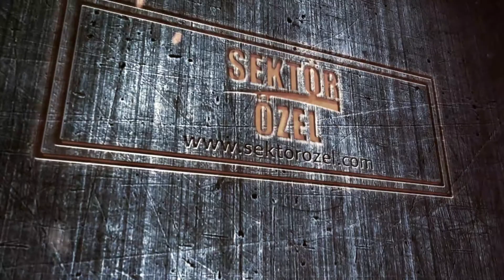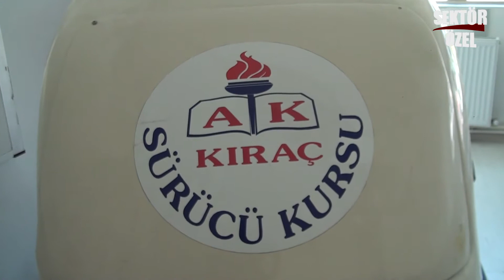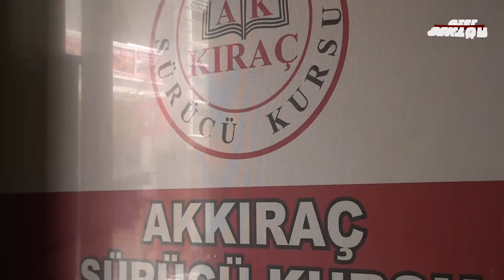AKKIRAÇ SÜRÜCÜ KURSU - ESENYURT/İSTANBUL - SEKTÖR ÖZEL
AKKIRAÇ SÜRÜCÜ KURSU İşletme Yetkilisi MUSTAFA TARIM, ve ekibine bizleri konuk ettiği için teşekkürlerimizi sunar, Sektör Özel ailesi olarak başarılarının devamını dileriz.